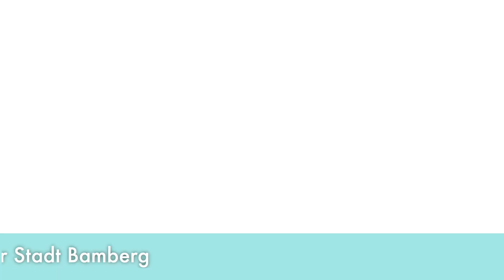Aus der Gereuth für die Gereuth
Sommer in der Gereuth.
Wir geben Einblicke in einen tollen Sommer 2023.

Danke an Lennart Peters fürs Filmen und Schneiden der Videos.
Danke an die Stadt Bamberg, die im Rahmen des Verfügungsfonds, die Erstellung der Videos ermöglichte